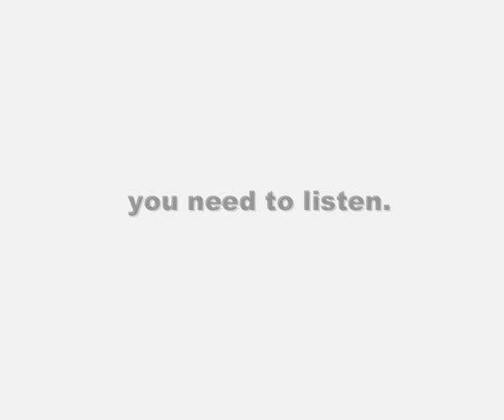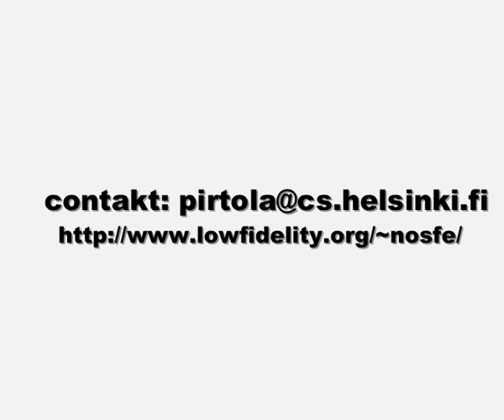You Need To Listen. by Nosfe in 2005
Title : You Need To Listen.
Group : Nosfe
Year : 2005
Party : Breakpoint
Compo : Anim
Place : 15th